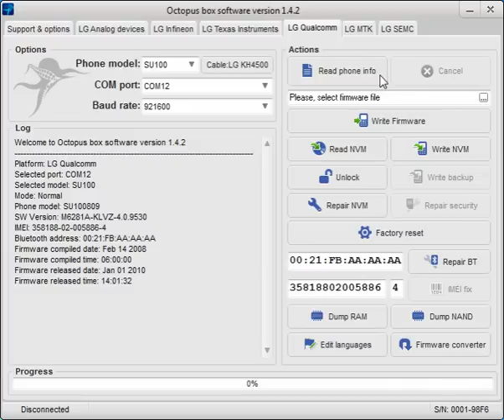SU100 Direct Unlock